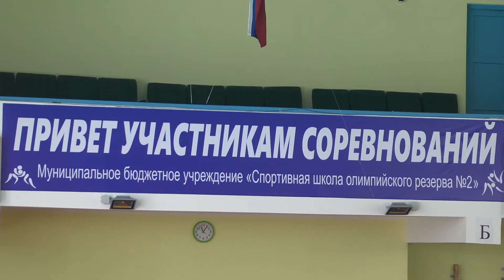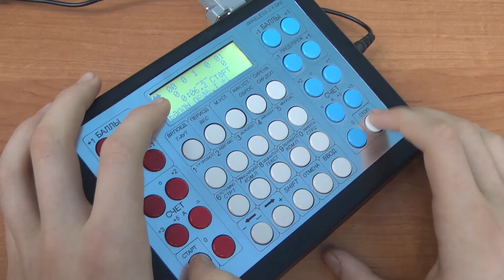Нет места честнее борцовского ковра!